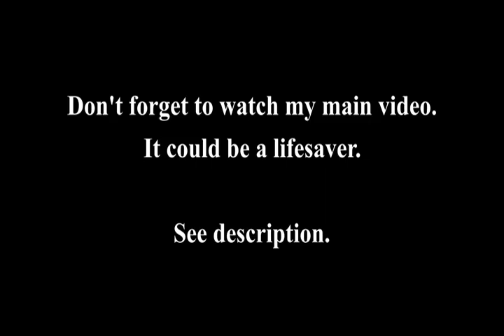Ruby Wax and James O'Brien | 2020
Full Disclosure with James O'Brien, 8 OCT 2020

Comedy legend Ruby Wax sits down with James O'Brien to talk mental health 'Frazzled cafes' and passing the comedic torch to her children.